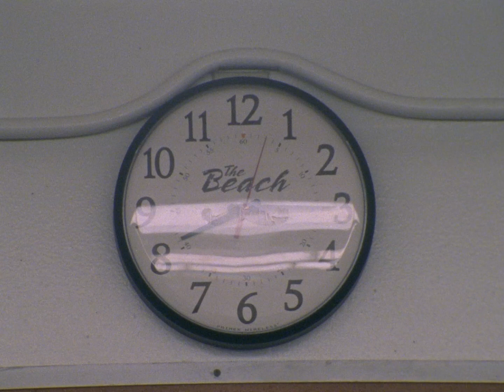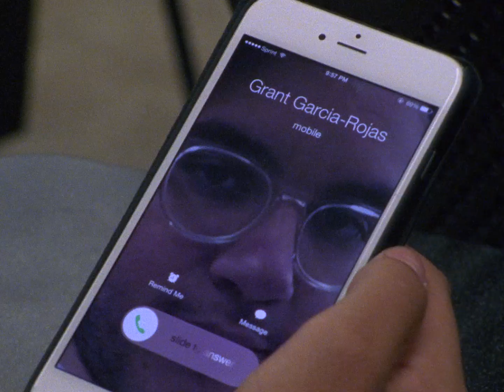No Talking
That doesn't mean no trumpets.

We shot this on 16mm film for our cinematography class!

Made by:
Brayden Curtis
Grant Garcia-Rojas
Eddie Lockes
Isabelle Fidel
Lauren Sproul
Laura Buffington